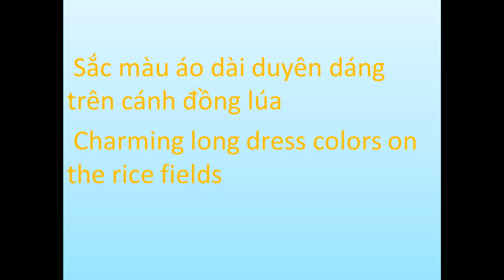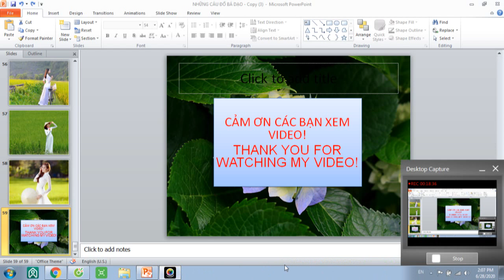Sắc màu áo dài duyên dáng trên cánh đồng lúa - Charming long dress colors on the rice fields